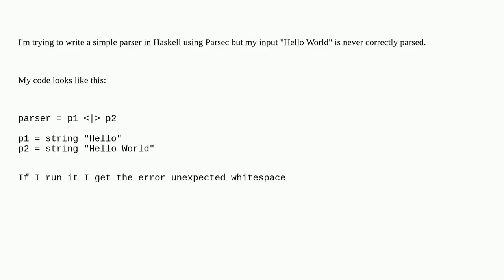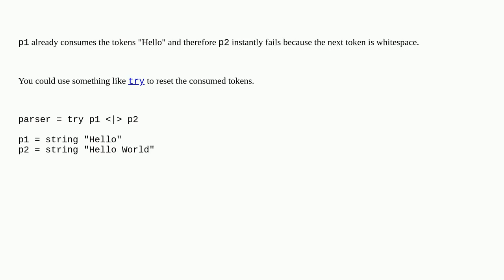Why does Parsec stop parsing with multiple parser?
A special thanks goes out to the community

  haskell parsec parsing